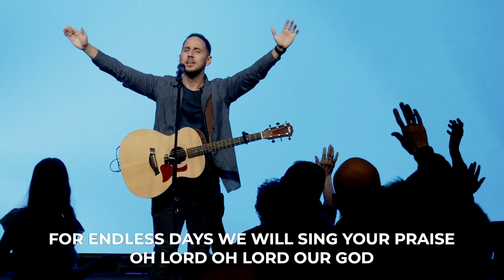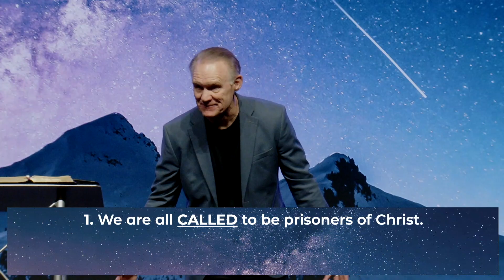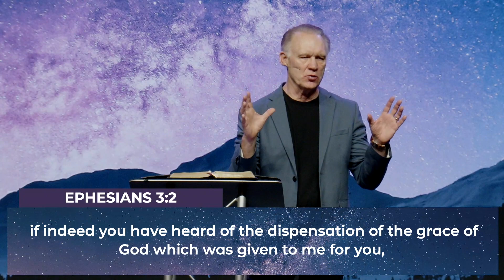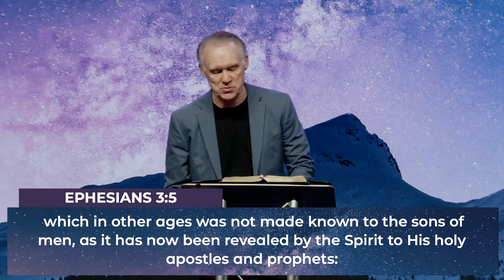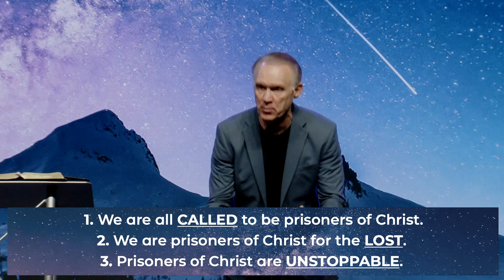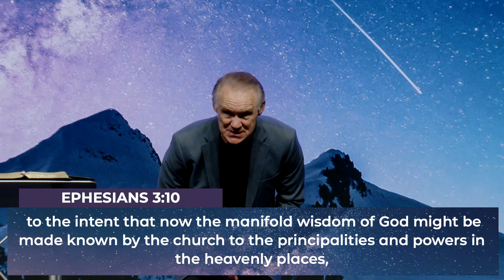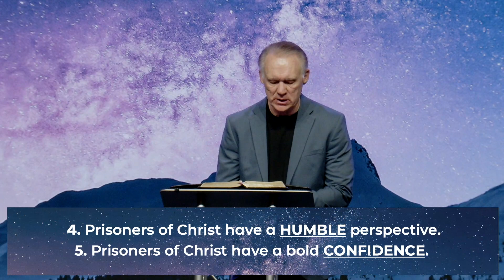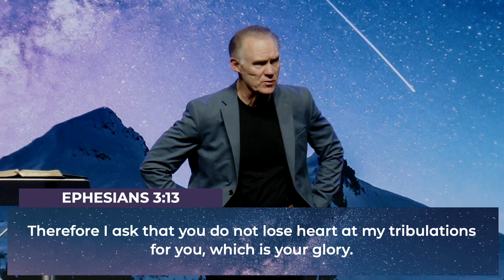Ephesians Part 7: PRISONERS OF JESUS CHRIST (Full Service)